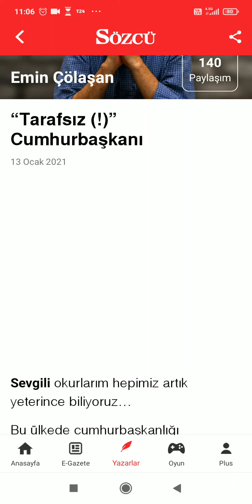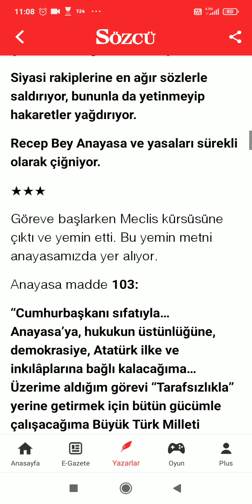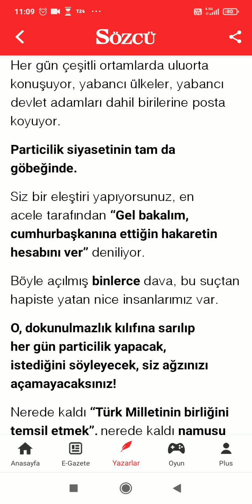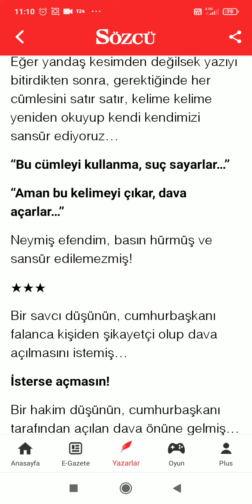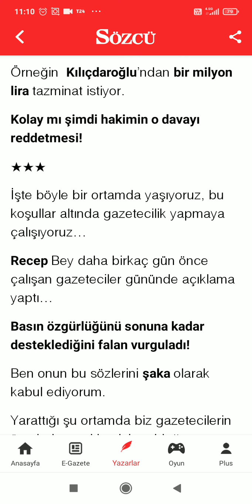Emin Çölaşan "Tarafsız(!) Cumhurbaşkanı"Sözcü Yazarlar Sesli Köşe Yazısı Barış Biner Haber Youtube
Emin Çölaşan "Tarafsız(!)" Cumhurbaşkanı"
Sözcü Yazarlar
Sesli Köşe Yazısı
Barış Biner Haber  Youtube

"HABERİN KANALI"
"TARAFSIZ YORUMLAR"
"FARKLI BİR BAKIŞ AÇISI..."
DOĞRU YERDESİNİZ...
Haberin gündemi...

Sosyal medyadan takip etmek isterseniz,
Twitter sayfam;

İnstagram sayfam;